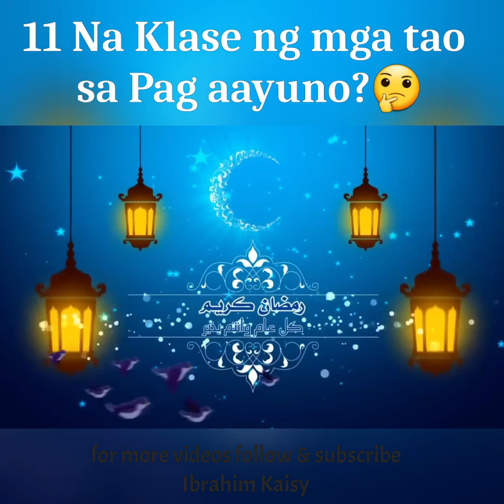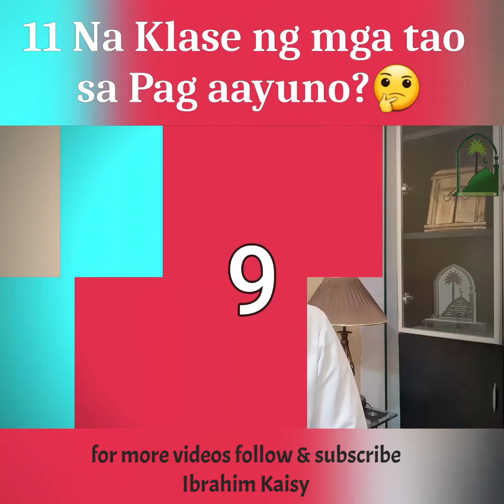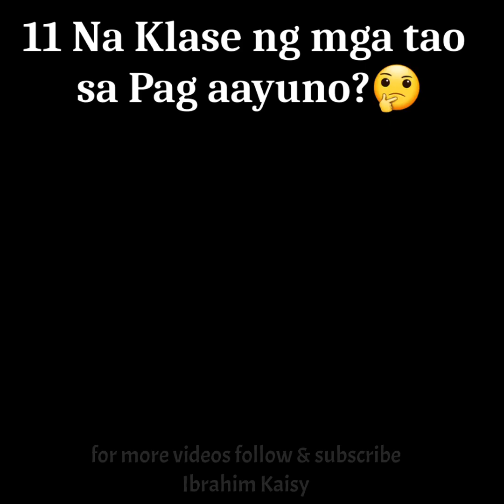Alamin ang mga Klase ng tao sa Pag-aayuno!?🤔